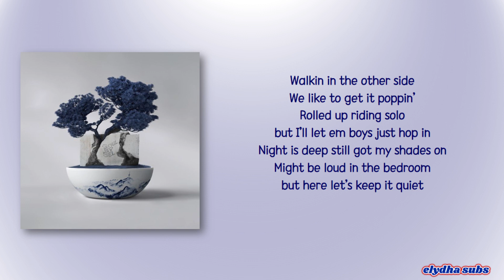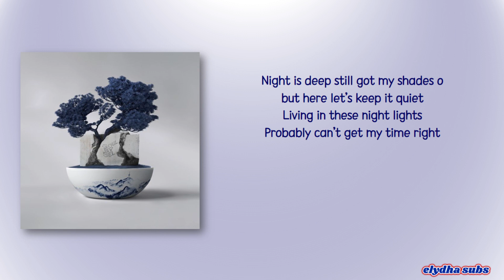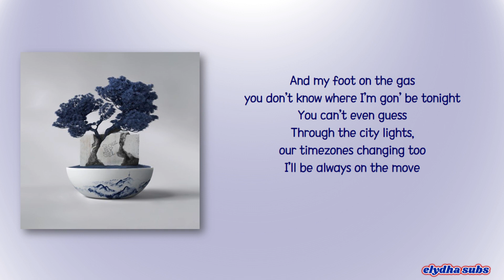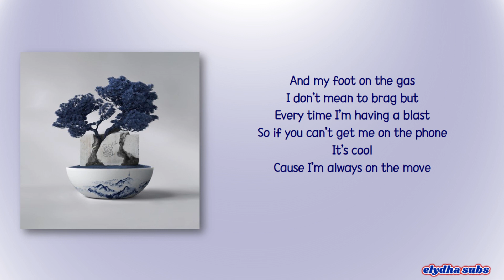SOULBYSEL & Jiselle – Foot on the Gas [Rom|Eng Lyric]